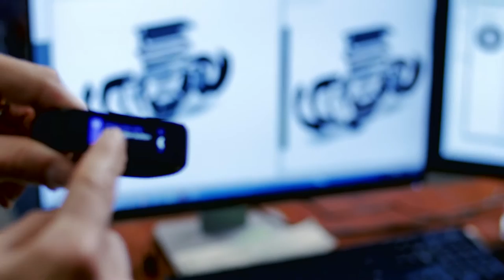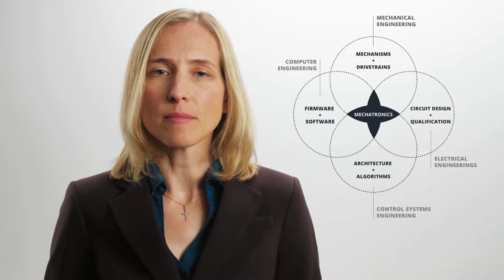Why, How, and What | Simplexity Product Development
Dorota Shortell, CEO at Simplexity, answers the "Why, How, and What" of Simplexity Product Development.

Hi, I'm Dorota Shortell, the CEO of Simplexity Product Development. There are three things that make Simplexity unique, best described by the words: why, how and what. So why are we in this business? The glue that holds all of us together is that when we see so many over-designed, complex and unreliable products, it just makes us want to cry. We have this compelling desire to see simple solutions to complex problems, which means that you benefit with designs that are lower cost and more reliable than your competition. How do we do all this? It starts with hiring the right people. Over half our engineers have had distinguished careers with HP and have decades of high-volume product design and manufacturing experience.

We have a proven track record of innovation in that collectively we hold over 150 patents. While the patents tell the story of innovation, what makes Simplexity engineers truly unique is their genuine concern for client success. So, what is it that we do exactly? We are mechatronics experts. We perform and integrate the mechanical, electrical, control system, software and firmware engineering to design products that are simple and easy to use. Our HP experience is fundamental to our expertise in mechatronics. HP pioneered highly innovative product development. Engineers that had invented HP's low-cost motion technology now work at Simplexity. Our goal is to bring the same mechatronic innovation to your product.

So if you're designing a product with motion, sensors and electronics, especially if you're scaling up to mid or high volumes, we can help you reduce risk, product cost and time to market with already proven solutions. So what is it that you're looking for? Whether your idea's still on a napkin sketch or you've developed your first prototype, or even if you have a talented engineering team and are just looking to reduce cost, risk or time to market, we can help. We can't wait to hear what you're up to.

Simplexity provides engineering design services across a range of industries. Our "simpler is better" engineering approach reduces costs while improving the lifecycle of your product, saving you money in development, manufacturing and product sustainability. We understand the most important challenges which is why we have mastered cost reduction while maintaining the most innovative industrial, consumer, and biotech engineering solutions.